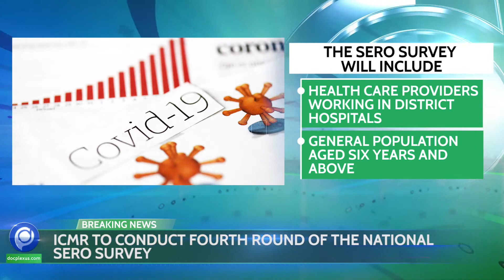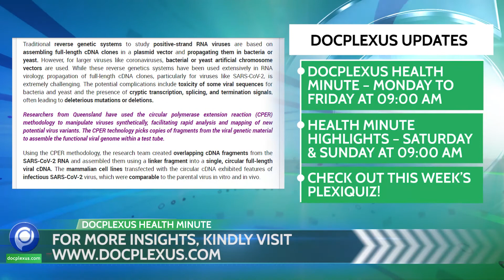Docplexus Health Minute Episode - 303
Top Stories of This Week:
1. ICMR to Conduct Fourth Round of the National Sero Survey
The ICMR will conduct the fourth round of the National Sero Survey this month to evaluate the prevalence of COVID-19 in India.
2. SC Directs AIIMS to Postpone INI CET 2021
SC instructs AIIMS to postpone the INI CET, scheduled on June 16, 2021, by at least a month keeping in mind the current COVID-19 situation.
3. FDA DENIES EUA APPROVAL FOR COVAXIN
The USFDA has denied any further new Emergency Use Approval for Covaxin and suggested to submit the Biologics License Application for its approval.
4. Covid-19 Recovered Patients Unlikely to Benefit from Vaccination
A recent study shows that vaccination does not confer any additional benefits to individuals with prior SARS-CoV-2 infection, indicating prioritization of vaccination for individuals without previous exposure.
5. Covid-19 Infection May Not Necessarily Lead to Complications in Diabetic Patients
The Union Minister has emphasized the need for public awareness regarding the correlation between COVID-19 and diabetes.

This Week’s Trending News JUST for You. Listen to ‘Docplexus Health Minute’ from Monday to Friday and ‘Health Minute Highlights’ on Saturday & Sunday!